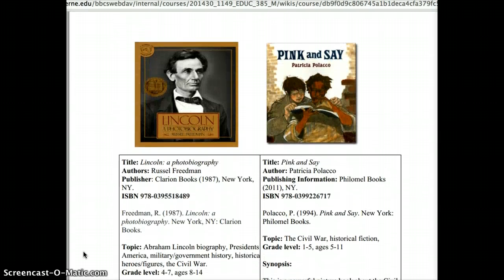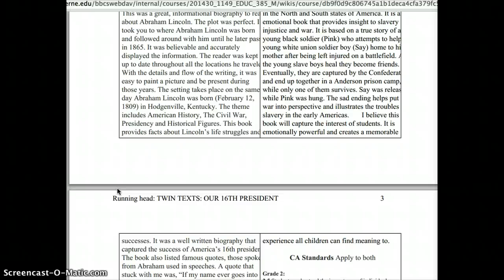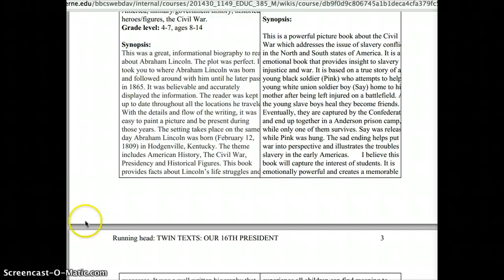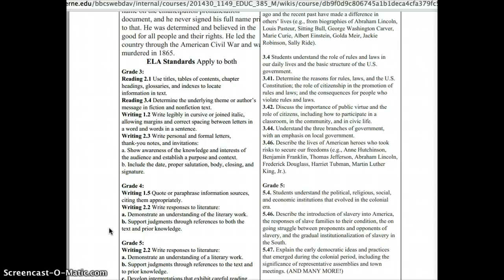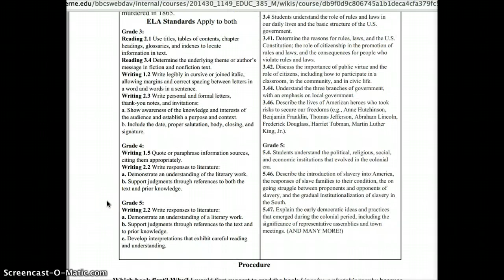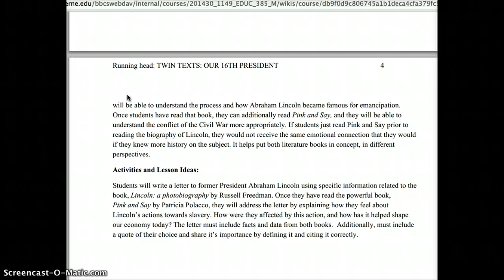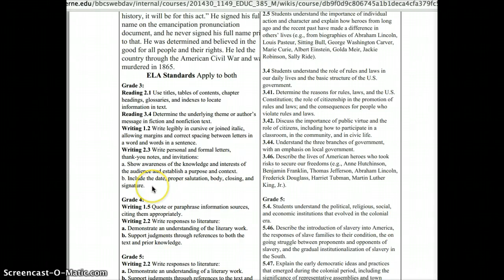Twin Texts - Abraham Lincoln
Comparing texts of Abraham Lincoln